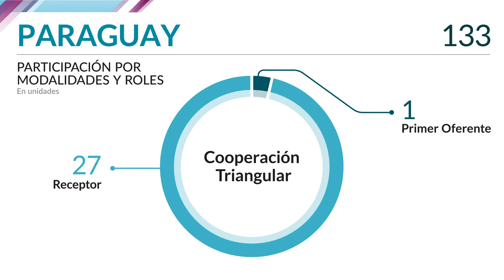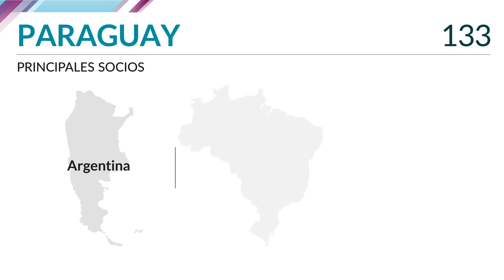Paraguay en la Cooperación Sur-Sur y Triangular 2020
Cooperación Sur-Sur y Triangular realizada en Paraguay durante 2019 y recogida en el Informe de la Cooperación Sur-Sur y Triangular en Iberoamérica 2020